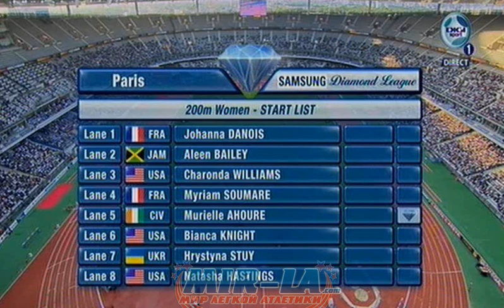AHOURE Murielle 22.55 - 200m Diamond League 2012 Paris - MIR-La.com